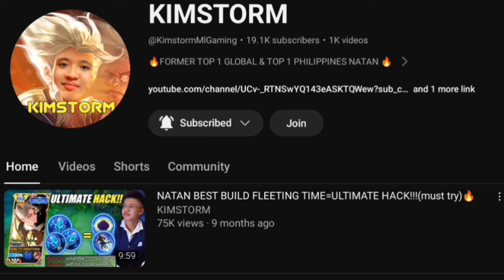TOP GLOBAL NATAN NEW PASSIVE ABUSE BUILD AND EMBLEM IN 2023🔥